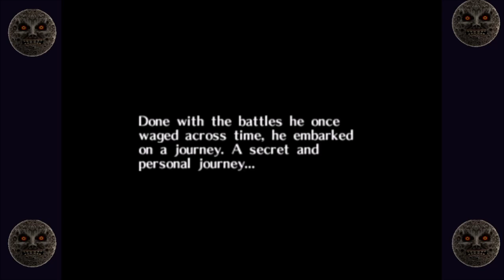Let's Play The Legend of Zelda: Majora's Mask [Part 1] - ft Sodyn33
Today me and my good friend Sodyn33 will be starting a let's play of Majoras mask.
This will be fantastic. as none of you will remember, Ages ago I did a let's play of Ocarina of time with another good friend. I didn't finish it-unfortunately. I thought it would be fitting that I did a let's play of this game-as well. ALSO ITS MY BIRTHDAY TODAY YAYYYYY 19 YEARS OLD WOOOO.